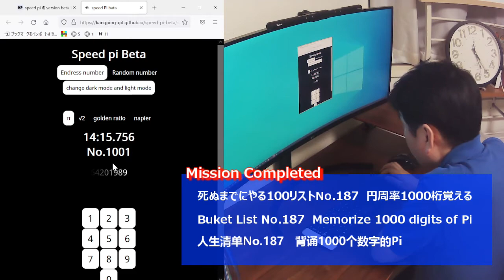死ぬまでにやる100リストNo.187「円周率1000桁覚える」達成！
やっと円周率1000桁記憶&再現に成功する。

【アプリ】
・次男が製作したアプリを使わせてもらう。間違えた時に容赦なくストップして絶望的な効果音が出るシニカルなアプリ。クラウドを使ってオンライン計測会を開催できる仕様（この冬休みで大幅にリニューアルするとのこと）

【記憶術】
・手法は独自の2桁ナンバリングテーブルを使った場所法（一つの場所にPAPOを置く方式）。
・記憶するという行為を陸上に例えれば、トランプ記憶や目隠しキューブは100メートル走（短期記憶）、一方で円周率記憶はマラソン（長期記憶）。使っている脳みその部位は明らかに異なる。
・場所が混じらないように長期記憶用の場所125か所を設ける。簡単に作れた。「場所を作るのが大変」という若いメモリーアスリートに対して、歳を重ねて経験がある（経験しかない）爺さんメモリーアスリートが唯一のマウントが取れる点かな。
・円周率を思い出すと自動的に今まで住んだことのある土地（下関、大阪、ガーナ、オーストラリア、中国）を思い出すことになる。人生の棚卸しを兼ねることができるという思わぬメリット発見。
・時間とやる気さえあれば10000桁も不可能ではなさそう（場所を作れると思う）。少しずつ増やしていこうかな。